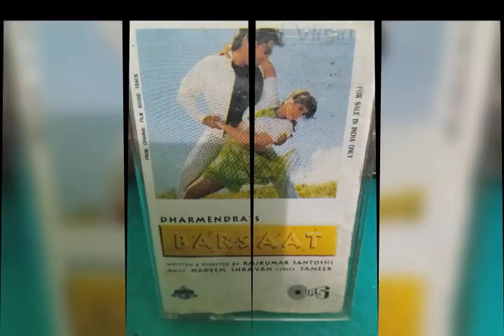hindi love❤songs audio cassettes for sale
90s Hindi songs audio cassette 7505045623